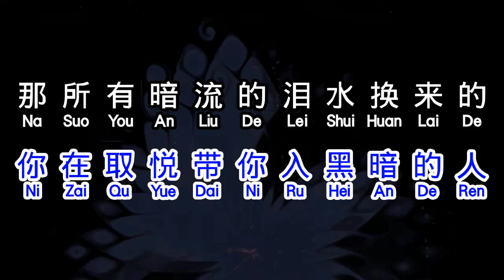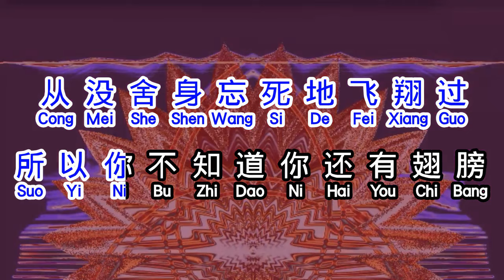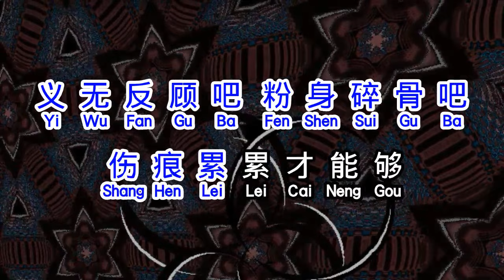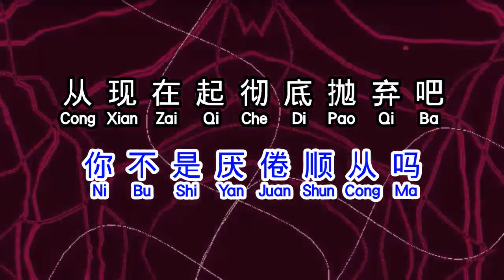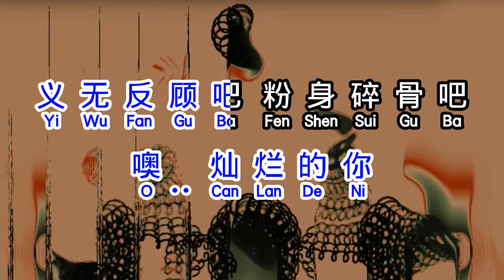那英 《 灿烂的你 》 can lan de ni